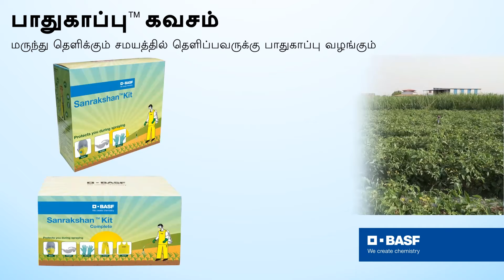BASF Sanrakshan Kit - High quality set of PPE to ensure Farmer Safety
பாதுகாப்பான விவசாய நடைமுறையில் உங்கள் பாதுகாப்பை
BASF Suraksha Hamesha - விவசாயிகளின் பாதுகாப்பிற்காக